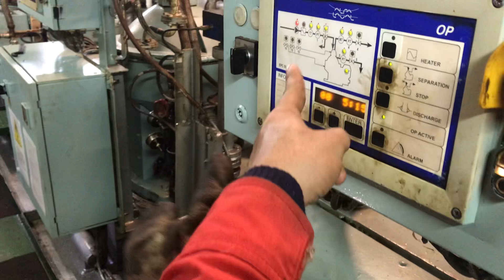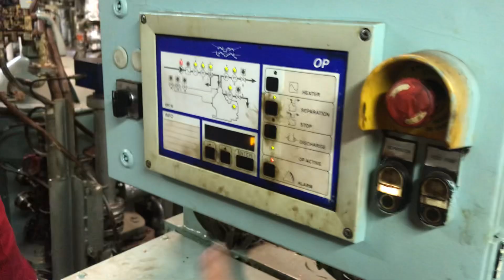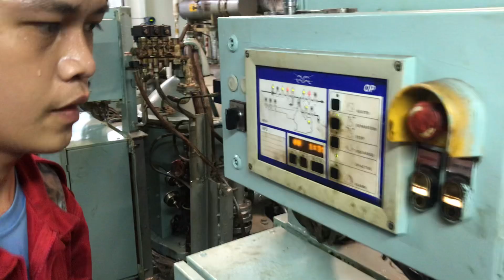Cadet change Purifier Feed pump Filter while it’s working🧑🏻‍🔧